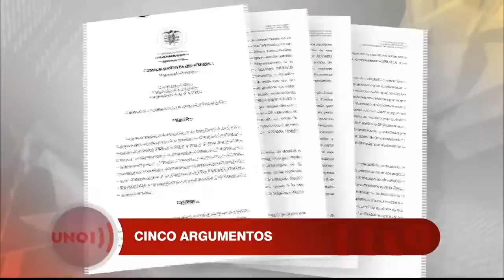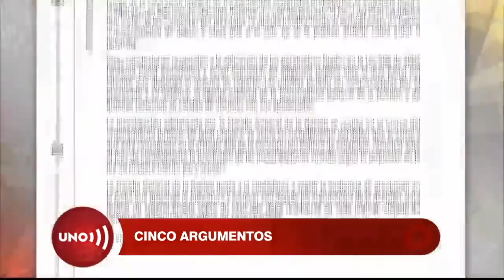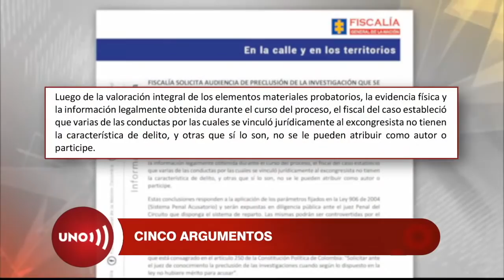Cinco razones expuso exfiscal Montealegre para argumentar que Jaimes cometió prevaricato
El exfiscal Eduardo Montealegre, a quien la justicia le reconoció su condición de víctima en el proceso Uribe, también protestará la decisión del fiscal Jaimes.